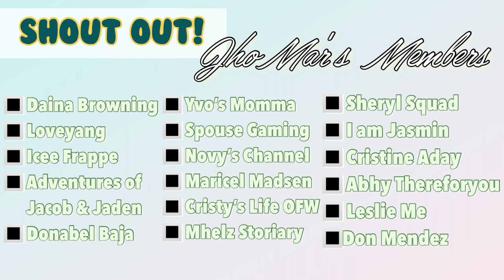Humbang Bisaya (Pork Recipe) || JhoMar Vlog